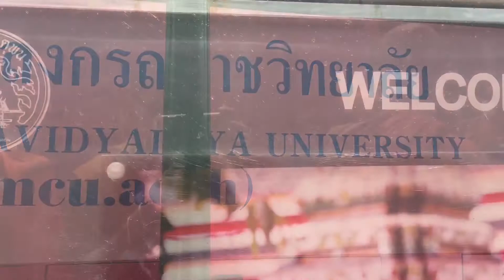Trip to wat Pho Vlog#1